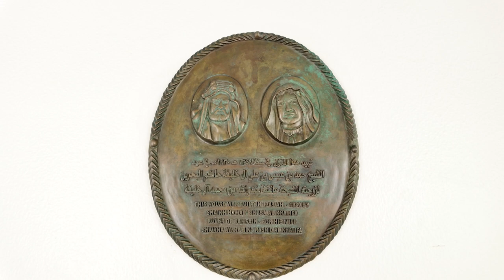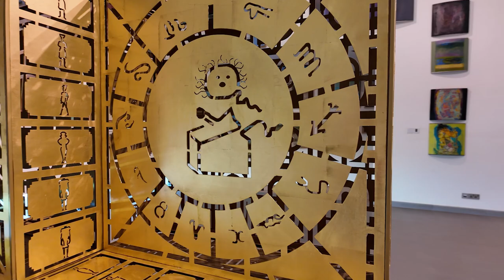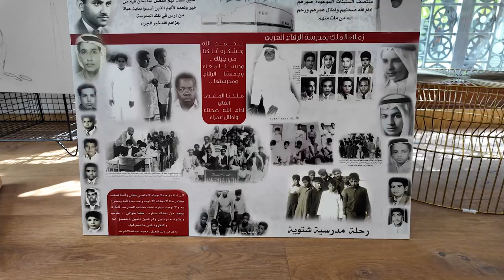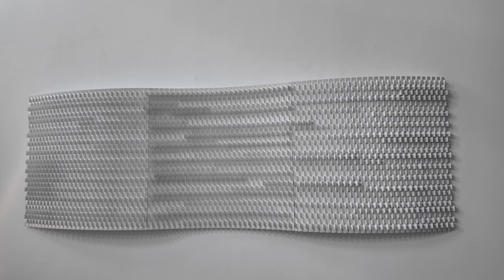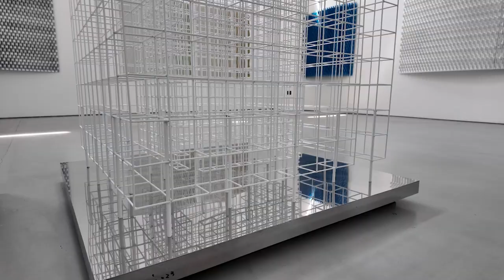RAK Foundation Walk Through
RAK Foundation